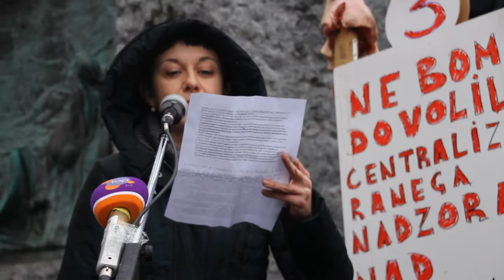Smrt korupciji - Pravico narodu!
Protesti proti korupciji v Sloveniji, Ljubljana, 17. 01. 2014, Prešernov trg
Govorci: Lara Jankovič in ostali
Glasba: Janez Zmazek Žan - Na drugi strani